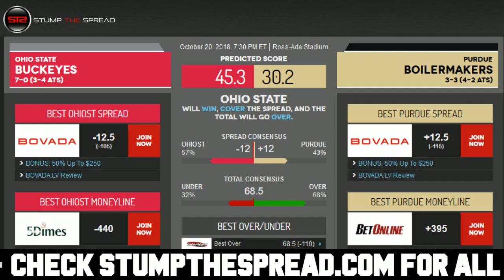10/20/18 Free NCAAF Picks Today Week 8 - College Football Picks ATS Tonight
StumpTheSpread Link To More Picks - NCAAF CollegeFootball FreePicks NCAAFPicks SportsBetting - October 20th 2018 (10/20/18) Saturday - Free College Football Picks Against The Spread for Today for Tonight This Week - Week 8 College Football Picks.

NCAAF Picks of the day - Saturday October 20, 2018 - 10/20/2018 ats - against the spread predictions. For free and premium picks, parlays, predictions, against the spread, ats, today, tonight, this week, in the MLB, NCAAB, NCAAF, NFL, NHL, and NBA please check out

In this video I talk about what I feel might be one of the better NCAAF value picks straight up moneyline for the day, or against the spread ats or total over/under. In these videos I discuss one of the better value plays after I finish writing my 5-15 daily matchup articles for the day in college football.

Free NCAAF Pick: Ohio State Buckeyes vs. Purdue Boilermakers